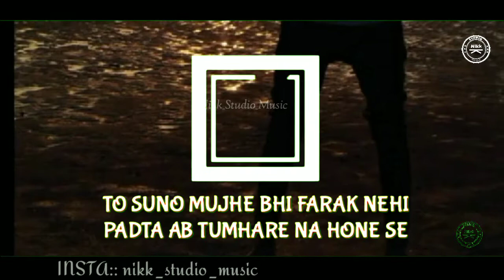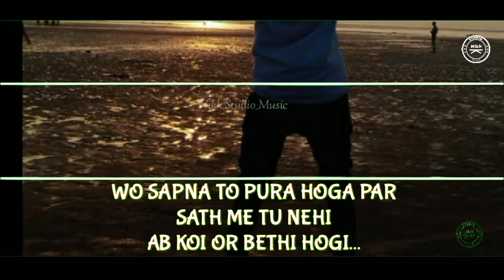NEW BOYS ATITUDE WHATSAPPS STATUS VIDEO HIGH CLASS ATITUDE STATUS VIDEO FOR BOYS ATTITUDE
I movie green screen status video
I movie green screen